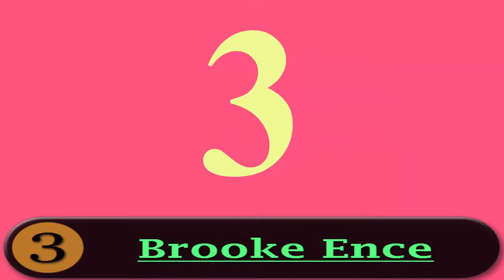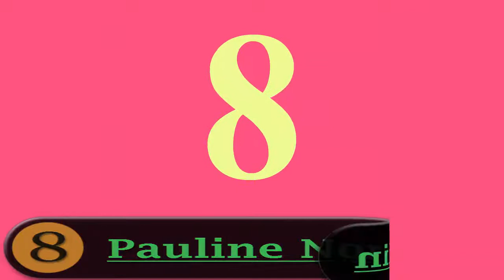Top 10 Beautiful Women Bodybuilders In The World || Female Bodybuilding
Top 10 Hot And Saxy Female Bodybuilders In The World
دنیا کی ۱۰ خوبصورت باڈی بلڈر لڑکیاں

Historically, Bodybuilders Have Worked Hard To Become The Best That They Can Be, So If You Are A Woman Aspiring To Be A Bodybuilder Then The People Below Should Give You Creativity.

There Are Many Of The Impressive Female Body Builders Who Can Surprise Anyone. There Are Many Of The Female Bodybuilders Who Look Hot And Have Big Muscles.

Beautiful Women Are Like A Treasure In This World And When Their Beauty Is Combined With Some Extra Ordinary Athletes Skills or Bodybuilding Skills It Definitely Becomes Priceless.

Here DailyTube Are Sharing Top10 Pictures Of Famous Women Bodybuilders Of 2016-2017 In The World. Also The List Of Beautiful Bodybuilder Girls In This Video Is Given Below…

★ Canadian Female Bodybuilder Wendy Lindquist
★ Female Bodybuilder Elena Skinner
★ Female Bodybuilder Brooke Ence
★ Female Bodybuilder Erica Cordie
★ Female Bodybuilder Dani Speegle
★ Female Bodybuilder Nicole Wilkins
★ Female Bodybuilder Brooke Holladay
★ Female Bodybuilder Pauline Nordin
★ Female Bodybuilder Jennifer Rish
★ Women Bodybuilder Brooke Wells